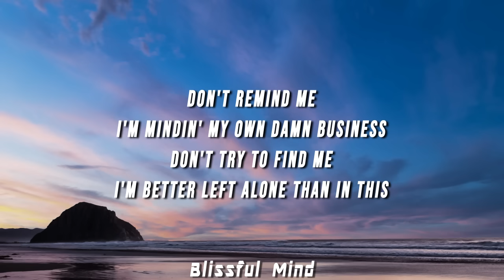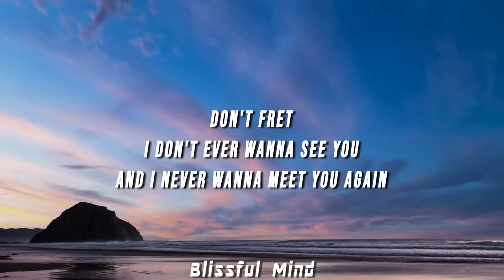Oliver Tree & Robin Schulz - Miss You (TikTok Remix) [Lyrics]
(LYRICS)